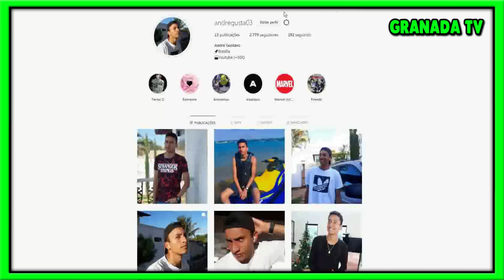SERIE DO DUSTIN E STEVE!! SERIES SPIN-OFFS DE STRANGER THINGS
Galera no vídeo de hoje vamos falar da futuras series spinf offs de stranger things que podem chegar no catalogo da netflix! Então confira o vídeo pra saber mais sobre...

♪ Músicas que eu coloco nos vídeos:
• Academic Decommitment
• Lay-Z-Boy
• Theoretically